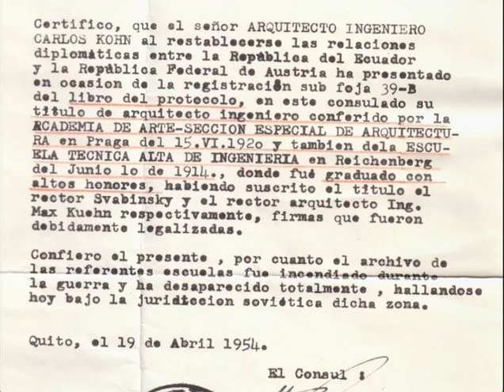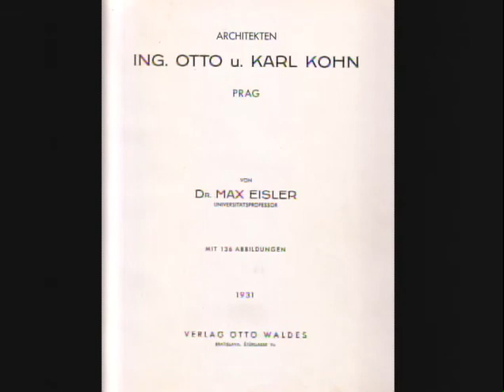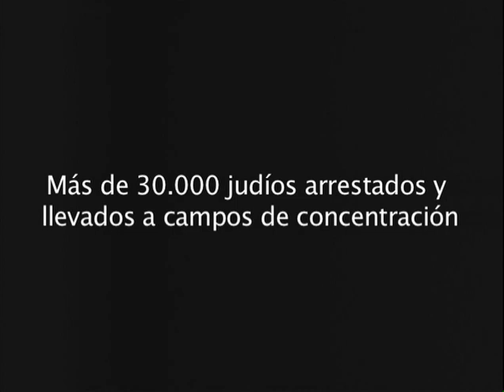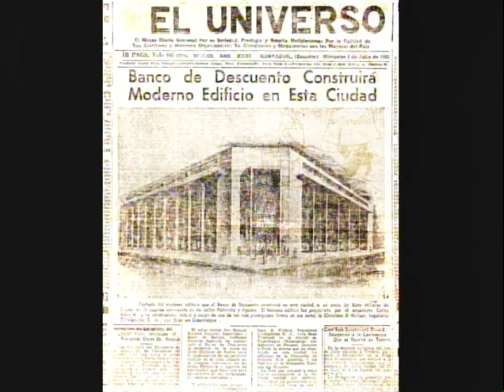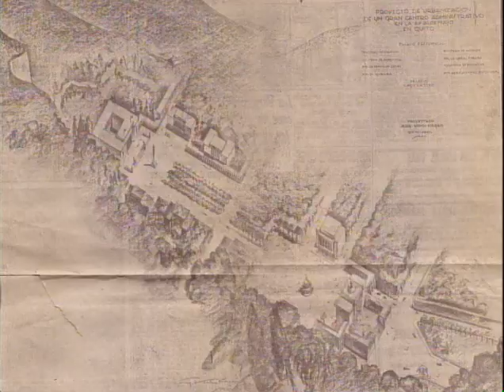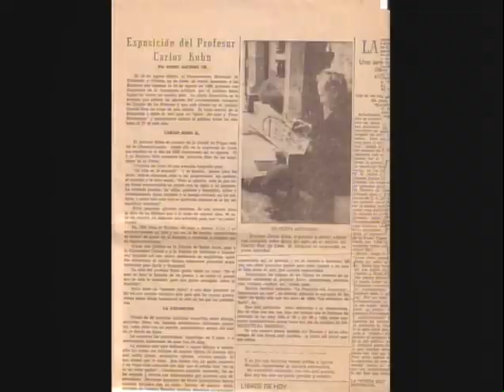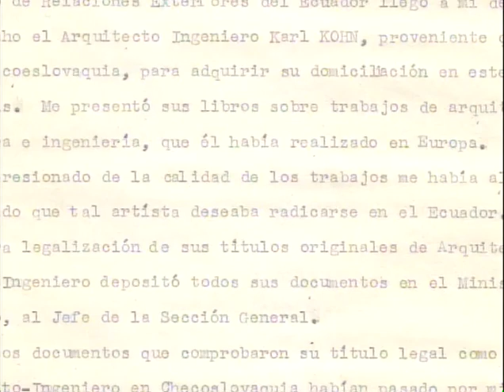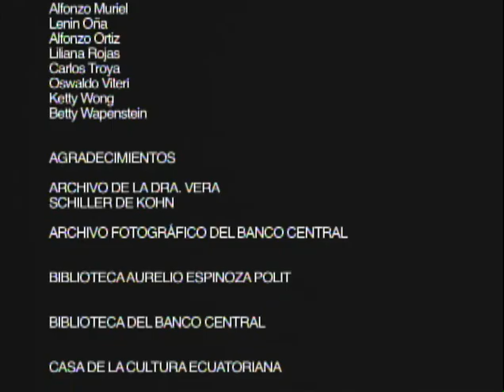Karl Kohn: Pintor, Diseñador, Arquitecto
El documetal se aproxima a la vida y obra de Karl Kohn, prestigioso arquitecto, diseñador y artista checo que emigró al Ecuador en 1939, escapando de la Segunda Guerra Mundial. Desde su llegada se integró a la vida cultural del país de acogida.

Sus aportes en el campo del diseño y la construcción fueron fundamentales para consolidar la arquitectura moderna en Quito y Guayaquil, ciudad que ya contaba con reconocidos arquitectos modernos para la época de su llegada.

La obra es parte de los productos de transferencia del conocimiento del proyecto de investigación “Investigación histórico bibliográfica (Vida, obra y entorno Socio cultural: 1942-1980) y de catalogación y an;alisis de la Obra completa del arquitecto, disñador y artísta plástico Karl Kohn”,  financiado por la Dirección de Investigaciones de la Pontificia Universidad Católica del Ecuador.

Dirección e Investigación:  Shayarina Monard.
Asistentes de Catalogación: Santiago mejía y Sofía Vásquez
Foto Fija: Javier Escudero
Producción: Catalina Suárez
Cámara: Ivan Cuesta.
Edición: Santiago Rojas
Documental
Color.
Derechos de Autor y Conexos reservados.
©Pontificia Universidad Católica del Ecuador

Octubre - 2008